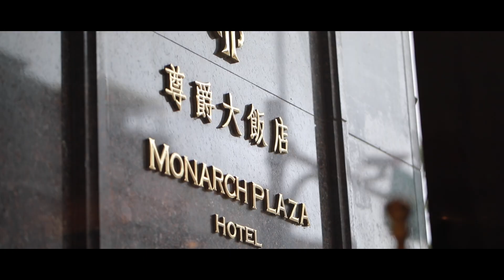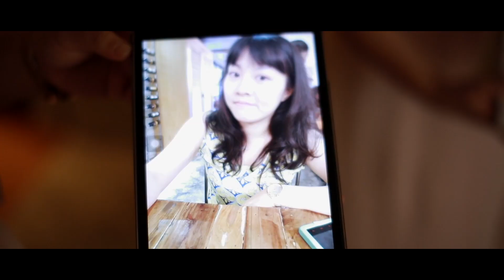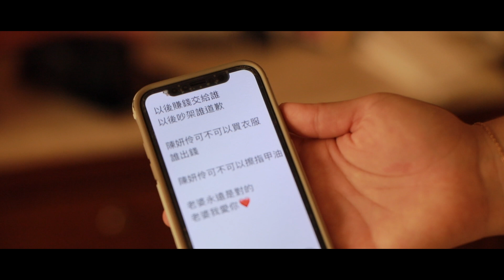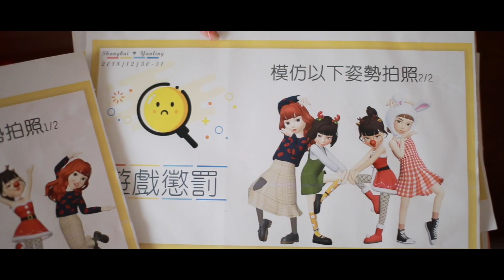上白＆妍伶 尊爵大飯店Monarch Plaza Hotel 快剪快播NDE 雙儀式 藤井映畫婚禮錄影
全作品網址vimeo.com/goldfujii/
Filmed : 徐傑，Lily
Location : 尊爵大飯店Monarch Plaza Hotel
Equipment : Canon 5D mark IV (5D4) 、指向性麥克風、穩定器、腳架、軌道、持續光源攝影燈。
婚錄：徐傑
藤井映畫婚禮錄影